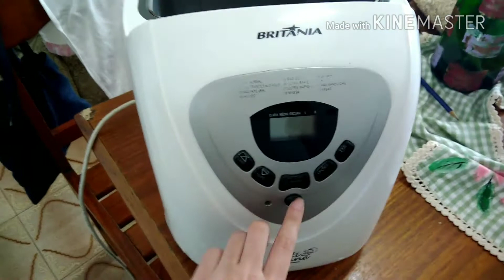Consertei a Máquina de Pão e Quanto Ganhei com Ela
Me adicione no Google+